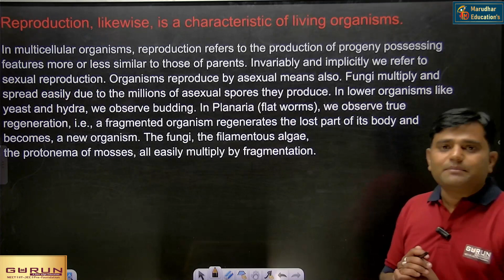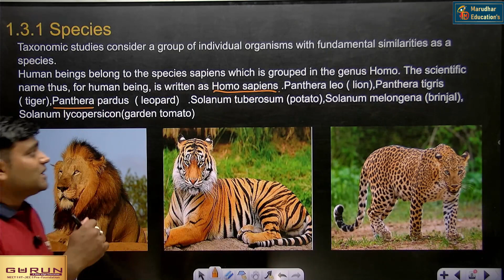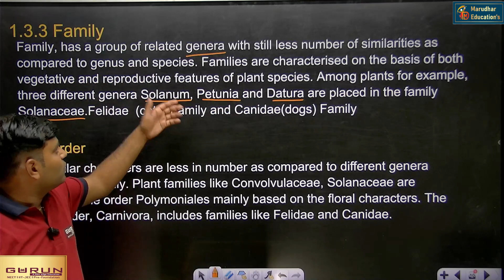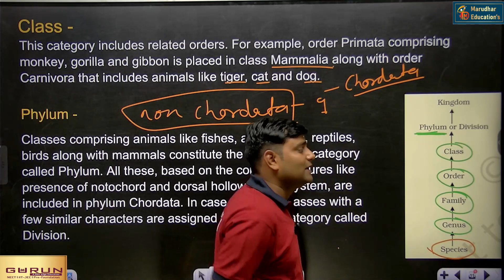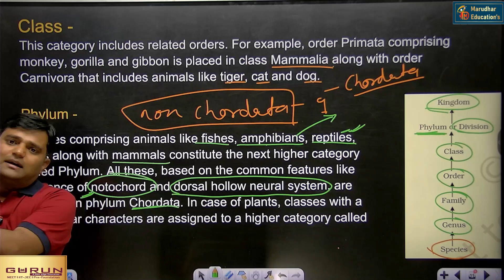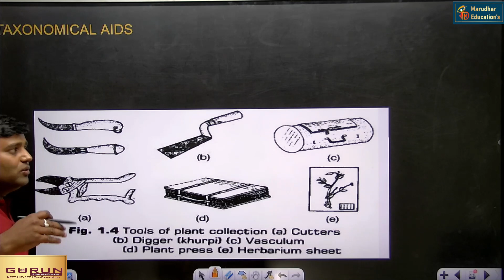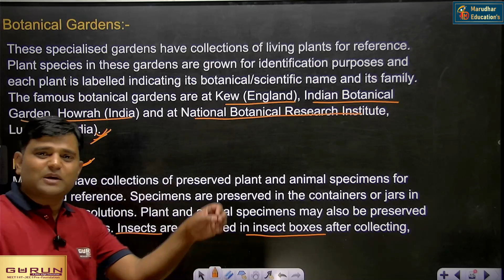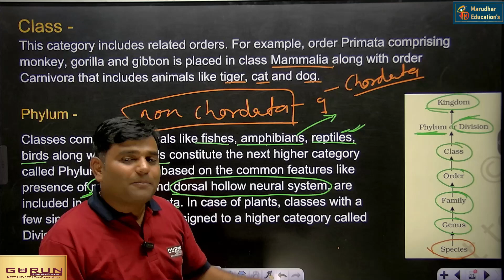|| BIOLOGY || 11TH SCIENCE BRIDGE COURSE || DAY2 || 11TH से पहले 11TH की तैयारी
The 11th bridge course is a challenging but rewarding program that prepares students for higher education in various fields. In this video, you will learn from experts who have successfully completed the course . They will share their insights on how to study effectively, manage your time, cope with stress, and ace the exams. Whether you are a beginner or an advanced learner, this video will help you master the 11th bridge course and achieve your academic goals.